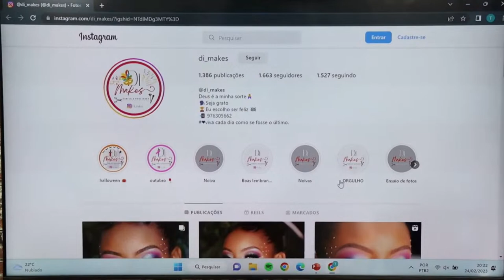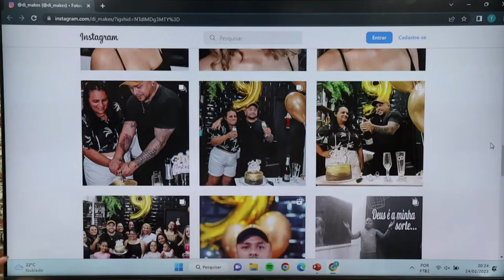ALIDA MICHELLE #013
Originalmente este episódio seria feito e transmitido dia 01/02/2023 as 18:30.. mas devido a problemas de agenda tivemos que adiar para o dia 24/02/2023. Contamos com a sua compreensão!

Ex presidiária relata sua vida no cárcere e como está vivendo nos dias atuais

Bem-vindo ao nosso canal de ressocialização de ex-detentas! Aqui, você terá a oportunidade de acompanhar histórias inspiradoras de mulheres que estão se esforçando para se reinserir na sociedade e recomeçar suas vidas. Frequentemente  traremos vídeos contando essas histórias e mostrando como a educação, o trabalho e a habilidade são fundamentais para a recuperação e o sucesso.